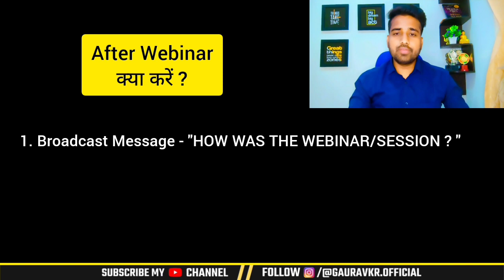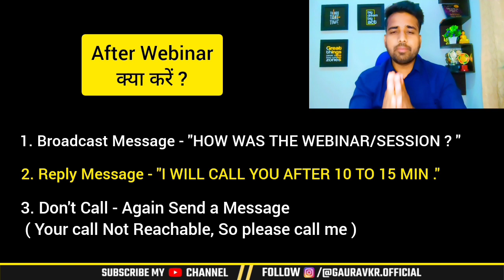Follow Up Tips || Webinar & Follow Up Call खत्म होने के बाद क्या करें || Network Marketing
Gaurav Kumar
From - Ramgarh Jharkhand ( India )